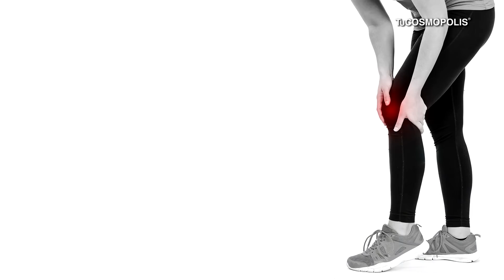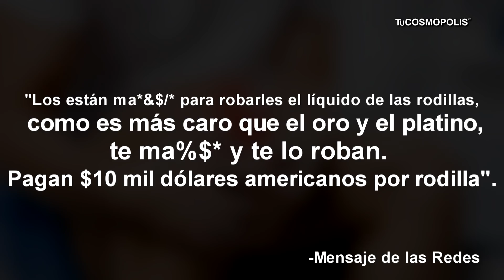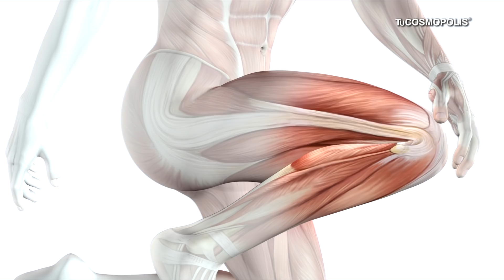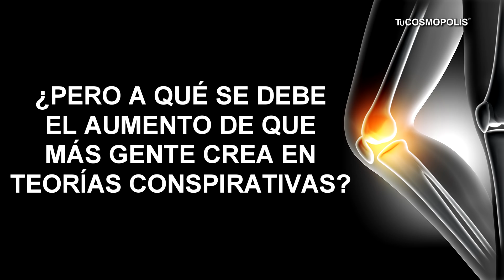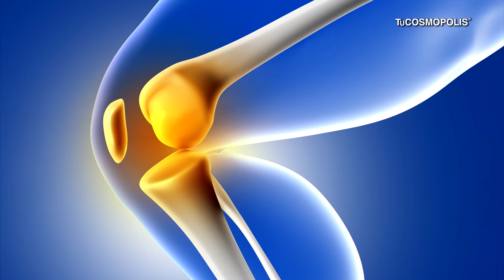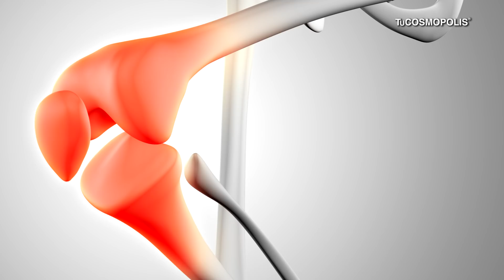INVESTIGACIÓN ESPECIAL: El LÍQUIDO de RODILLAS y que TIENE que VER con la NUEVA ENFERMEDAD?